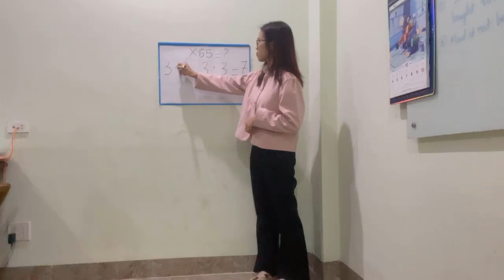X65 = ? Math đố vui toán học. Bài toán điền phép tính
Đố vui toán học, gia sư toán lớp 6, gia sư toán lớp 7, gia sư toán lớp 8, gia sư toán lớp 9, gia toán lớp 10, gia sư toán lớp 11, gia sư toán tiểu học.